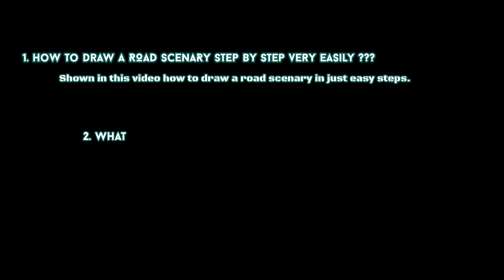water colour painting for beginners l landscape painting l easy watercolor l drawing for kids.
water colour painting for beginners l landscape painting l easy watercolor l drawing for kids l @MultiTalentGuys
Hey guys ! 🖖🖖🖖
We are back again with a new fresh video.
Today I have come up with a landscape drawing of a Road Scenary with water colours.

Shown on this video -  "How to draw a landscape scenary of a road side step by step very easily".

So, I made this drawing video for the beginners,olders and also for the kids.
This video gives a detailed idea, How to draw very easily,you can understand that in this video. If you face any problem regarding this drawing and need any help or queries. Pls enter your comments in the comment box.
This video tutorials takes up 1-2 hrs to complete the drawing, it's consumes much time..So, I have shorten this video(time lapse),only important tricks and techniques are included in this video.
Hope you will guys enjoy this video. If you want some other types of drawing video,then state your comments in the comment box,pls give a like👍 to this video and if you are new to our channel,pls🙏🙏🙏 subscribe our channel.

🌸🌸 Link of some beautiful portrait drawings🌸🌸

Stay Happy Stay Home & Be Safe.